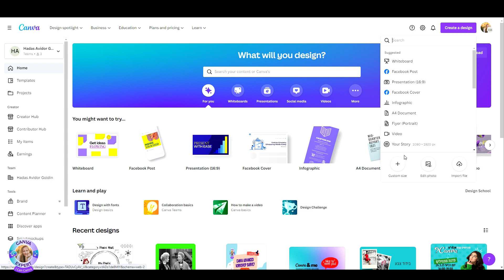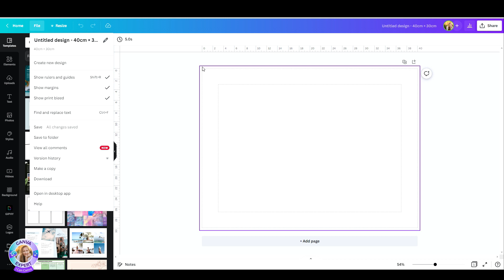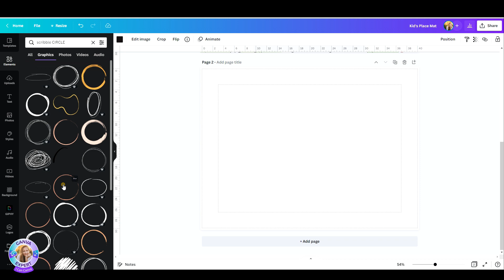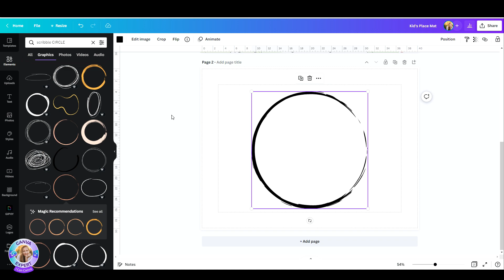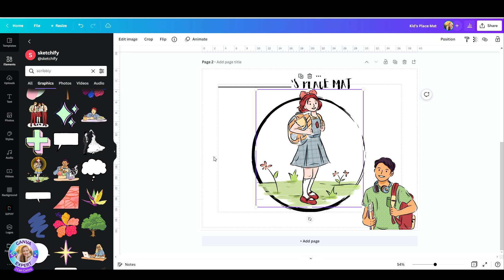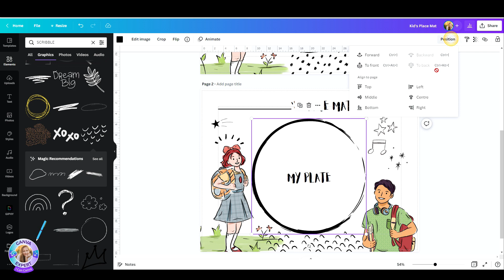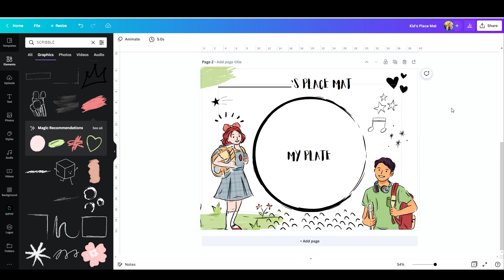Place Mat design with Canva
Graphic design made easy with Canva and Hadas Avidor Goldin a Verified Global Canva Expert.